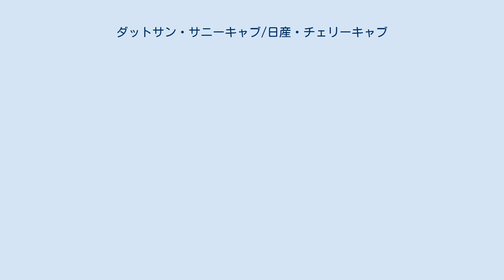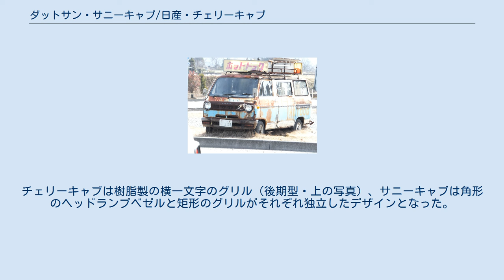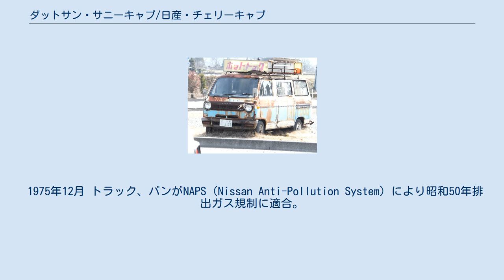ダットサン・サニーキャブ/日産・チェリーキャブ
チェリーキャブトラック 後期型 三方開き チェリーキャブバン 移動販売車仕様 サニーキャブ / チェリーキャブ（SUNNY CAB / CHERRY CAB）は、日産自動車が発売していたキャブオーバー車。
トラック型のほか、ワンボックス型にはバンと乗用登録のコーチがある。
 日産自動車の販売チャンネル「サニーキャブ（サニー店）」、「チェリーキャブ（チェリー店）」向けに、それぞれの専売モデルとして発売された。
 「キャブライト」から「キャブスター」へのモデルチェンジの際に車格が上がったことから、その穴埋めと、愛知機械のコニー、コニーワイドの生産終了も見越した軽貨物からの移行組を含む新規顧客の獲得を目的として開発された。
当初よりライトバンやコーチ（ワゴン）をラインナップすることや、積載量などから、販売店は異なるが、実質的にはキャブライト（日産店扱い）の後継車といえる。
 後継車は日産店向けを加えた「サニーバネット」、「チェリーバネット」、「ダットサン・バネット」となり、トヨタとダイハツの提携によって激化した小型商用車のシェア争いに対応した。
 1969年8月 ダットサン・サニー（B10型系）のバリエーションとして、ダットサン・サニーキャブ（C20型系）がデビュー。
 それまでのダットサンブランドのセミキャブオーバー車は、ダットサントラックやダットサン・セダン、ブルーバードのコンポーネンツが流用されていたが、ここで初めてサニーをベースとしたキャブオーバー車が開発された。
 A10型（1000cc）エンジンをはじめ、横置きリーフスプリングのウィッシュボーン式フロントサスペンションなど、メカニズムは初代サニー（B10型）のものを利用し、コンベンショナルな後輪駆動の600kg積キャブオーバートラック（定員2名）、500kg積バン（2/5名）、8人乗りコーチ（2・3・3人掛けの3列シートワゴン）とした。
エンジンとラジエーターの位置は前席下であるが、フロントアクスルを前方に配置し、ホイールベースが長く採られている。
 トランスミッションは、コラムシフトの4速MTのみである。
 インテリアも細身の2本スポークのステアリング・ホイールや、横長矩形のメーターパネルなど、一部のスポーツ系を除くサニーの意匠に合わせられた。
 外観はグリルレスで、光りものもヘッドランプリムとその間のモールだけと簡素で、平面的なキャブ構成と相まって非常に簡潔なデザインとなった。
このモールはベンチレーター用エアインテークの目隠しも兼ねる。
前面下部とバンパーには冷却気を導入する長穴が備わる。
 バンとコーチはこの前面に揃えたモールが全周に入っており、リアドアはスライド式で左側のみに備わる。
リアドアのアウタードアハンドルが後ろ（Cピラー）側に配置されていることが特徴であるが、これは、スライド式のプラグドアに付きものの、二方向へ力が分散する（ドア後端の軌跡が屈曲する）ことによる扱いづらさを軽減するもので、力任せに閉める必要が無いことから、けがや荷はさみをも防止できる優れたアイディアであった。
しかし、その後のワンボックスカーでは、ラッチ・ロック機構とプルハンドルを前方一箇所でまとめる方式が主流となり、他車への波及は見られなかった。
バックドアは8：2分割の上下開きで、下扉の開き位置は通常では水平であるが、両側のステーを外すことで「アオリを切る」（トラック同様のドロップゲートとして、真下に向ける）ことができ、より荷室の広い範囲に手が届くように配慮されている。
 1970年9月 ニッサン・チェリーキャブ（C20型）と改称し、新設のチェリー店専売モデルとした。
チェリーは、旧プリンス自動車技術陣の開発による、日産としては全く新しい横置きエンジンの前輪駆動であり、エンジンこそA10と同一型式であるものの、それ以外のメカニズムにダットサンとの共通性は無い。
 1971年7月 愛知機械工業に生産委託される。
愛知機械は前年に軽自動車生産から撤退し、日産車向けに生産ラインを切り替えた。
 1971年9月 平床式トラックにデラックス車追加及び一部改良。
前面にプレス製のダミーグリルが付き、後に中期型と呼ばれる外観となる。
 1975年1月 ニッサン・サニーキャブ（C20Y型）が復活し、フロントグリルやエンブレムなどの異なる姉妹車として販売。
チェリーキャブは樹脂製の横一文字のグリル（後期型・上の写真）、サニーキャブは角形のヘッドラン...